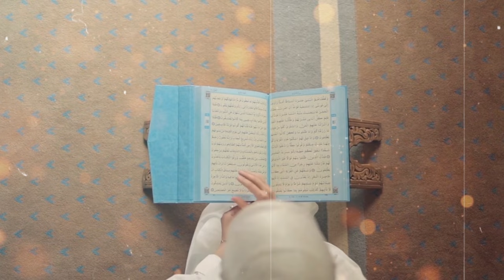Underwater Mosque Dubai | Duniya Ki Pehli Underwater Masjid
Have you ever seen a mosque floating in water? Have you ever prayed underwater? Where is the world's first mosque in which it will be possible to pray underwater? How much will it cost to build an underwater mosque? In which Islamic country is this mosque being built? And how many floors will this building be? You will also be surprised to know about the features and beauty of this mosque. Let us share with you the most interesting information about this unique and beautiful mosque in the world.

dubai underwater mosque
dubai
dubai mosque
mosque
underwater mosque dubai
floating mosque dubai
dubai underwater floating mosque
dubai first underwater floating mosque
dubai is constructing an underwater mosque
dubai under water mosque
underwater mosque
dubai underwater masjid
underwater floating mosque
dubai announces world's first underwater floating mosque
underwater villa in dubai
mosque in dubai
things to do in dubai
floating mosque
floating mosque jeddah
floating mosque dubai
floating mosque dubai 2023
underwater mosque
underwater mosque dubai
dubai mosque azan
dubai mosque live
dubai mosque dress code
Dubai Underwater Mosque
Dubai Underwater Mosque
Dubai Pakistan
dubai vlog

Underwater Mosque Dubai | Duniya Ki Pehli Underwater Mosque Ki Samundar Mein Construction Start
Dubai is Constructing an Underwater Mosque with Budget of 55 Million AED
Dubai first underwater floating mosque Dubai First underwater Mosque
Dubai underwater mosque | Dubai announces world's first underwater floating mosque